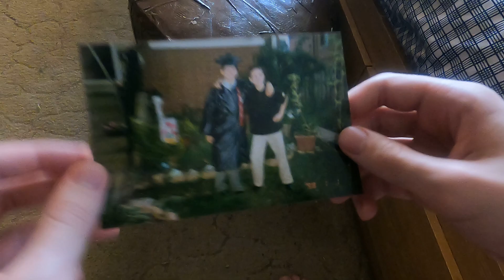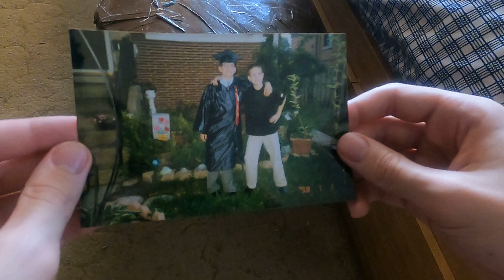The NYRR P4 video (3)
File Name: GX010354

File Created: May 4th, 2022 5:21 PM